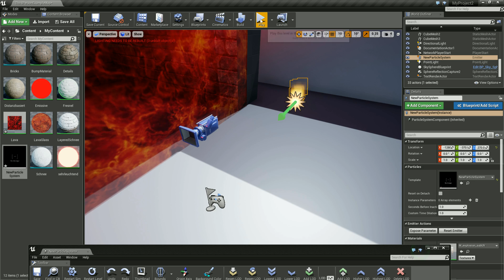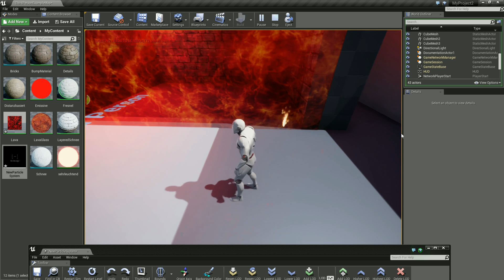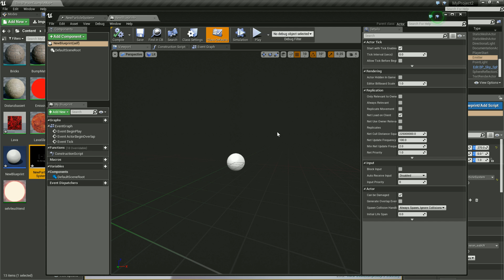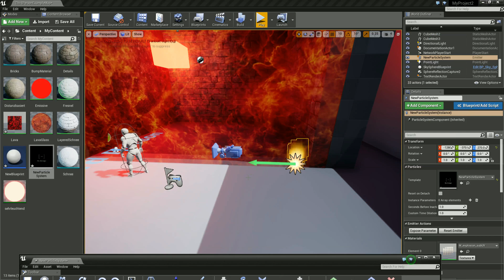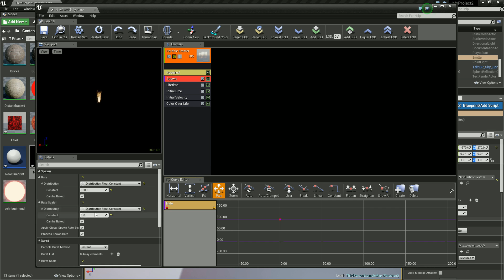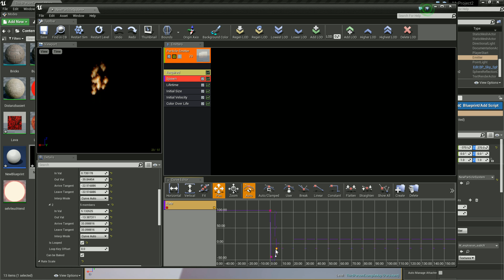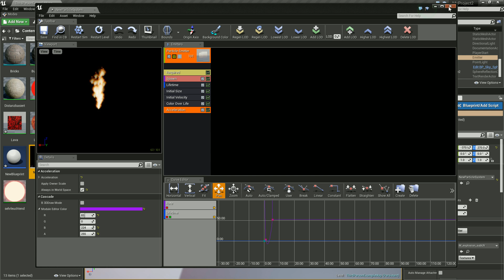Unreal Engine 4 Tutorial #52 - Der Curve Editor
In diesem Tutorial geht es um den Curve Editor des Partikelsystems.